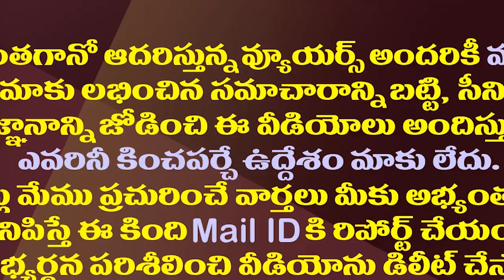పవన్ ను వదులుకోలేక..వైసీపీని విమర్శించలేక టీడీపీ కష్టాలు| Why TDP Silence On Jagan Vs Pawan Issue?